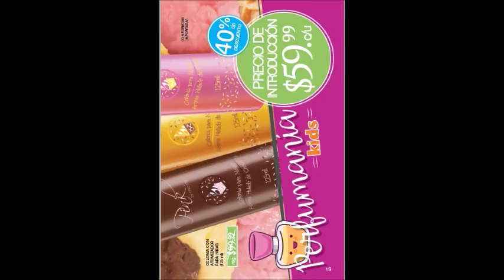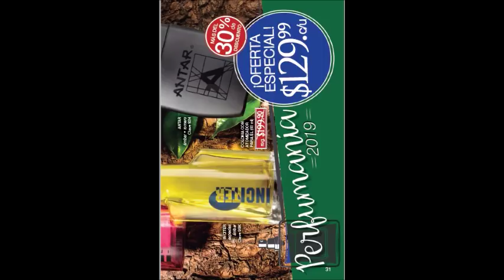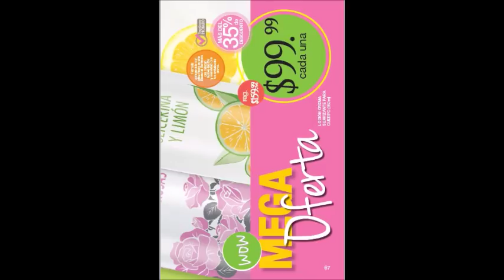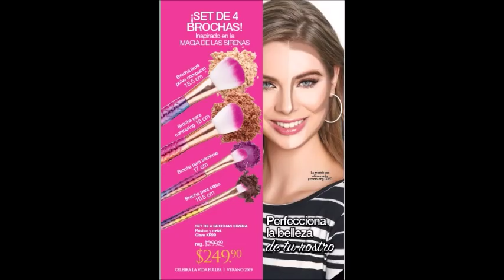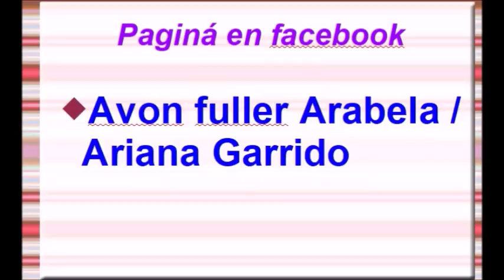CATÁLOGO FULLER C7 MÉXICO 2019